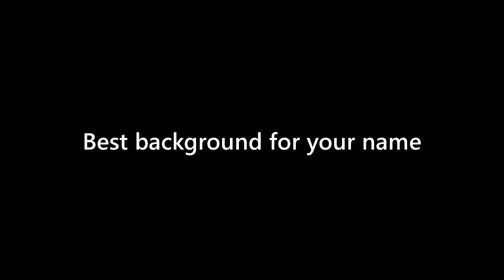Tessa Greer - appearance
Name Look - Tessa Greer - appearance. In this video we present "Tessa Greer" name look and feel in various scenarios.
This video will cover:
How does "Tessa Greer" look as a personal letterhead?
How does "Tessa Greer" look on a business card?
How does "Tessa Greer" look on a computer/laptop screen?
How does "Tessa Greer" look with different background colors?
How does "Tessa Greer" look with various fonts?